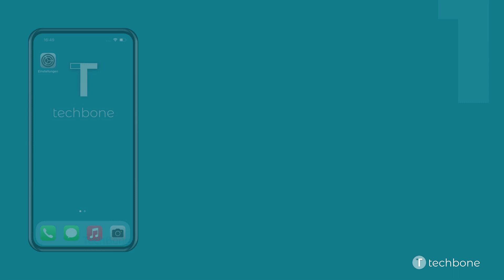Dunkles Erscheinungsbild vom Hintergrund ein-/ausschalten - Apple iPhone [iOS 15]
Du möchtest wissen, wie man auf dem Apple iPhone das dunkle Erscheinungsbild vom Hintergrundbild aktivieren oder deaktivieren kann? Diese Anleitung zeigt dir, wie es unter iOS 15 geht.

Sollte dein Display vom iPhone automatisch abgedunkelt werden, gibt es zwei Möglichkeiten. Die automatische Helligkeit oder das dunkle Erscheinungsbild vom Hintergrund  ist aktiviert. Aufgenommen wurde diese Anleitung mit einem Apple iPhone 13.

0:00 Intro
0:05 Öffne die Einstellungen
0:15 Tippe auf Hintergrundbild
0:25 Aktiviere oder deaktiviere Dunkles Erscheinungsbild dunkelt das Hintergrundbild ab